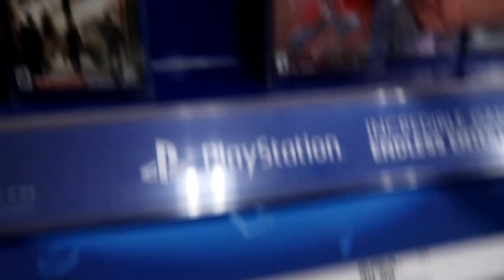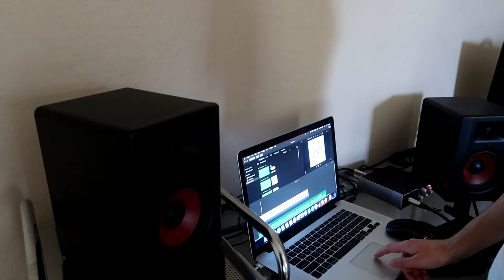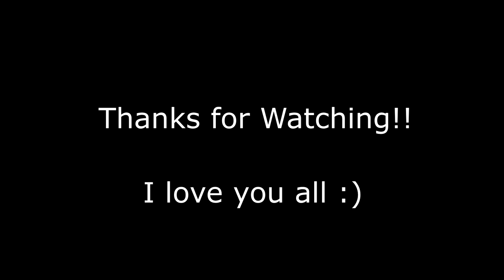WE HAVE AN AUTOTUNE MIC!! - EPISODE 15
-This is just the life of a kid who is just living life to the fullest with all of his friends.

-In Today's video, we did a lot of things in this vlog that is music related. This one was a lot of fun to record. I hope you guys enjoy!!